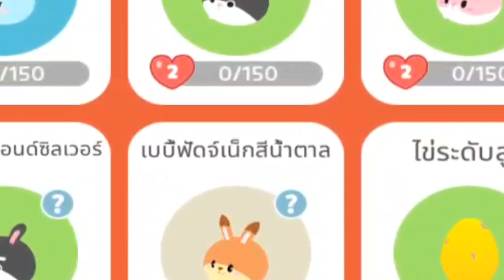Play together : สุ่มไข่กระต่าย 5 ฟอง !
Play together คลิปนี้เรามาสุ่มกาชาฟักไข่น้องกระต่ายกันถึง 5 ฟอง บอกเลยว่าลุ้นไปตามๆ กัน อยากได้ตัวแรร์จังเลยยย ไปดูกันสิว่าผมจะได้น้องต่ายตัวไหนบ้าง...  ติดตามความสนุกได้แล้วที่นี่...